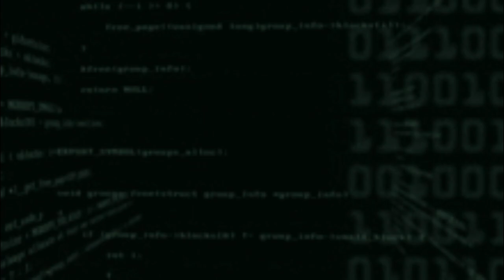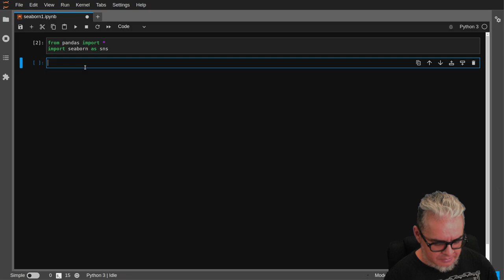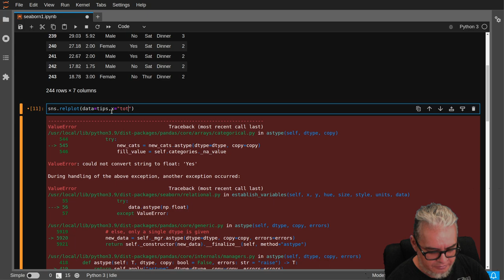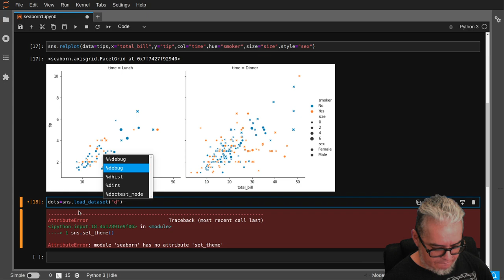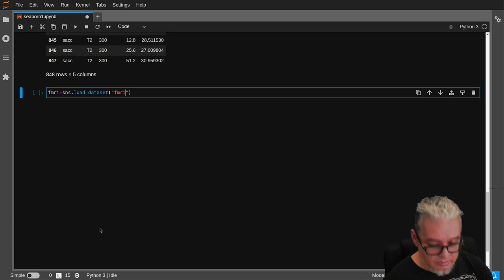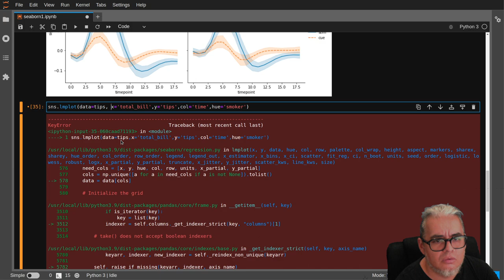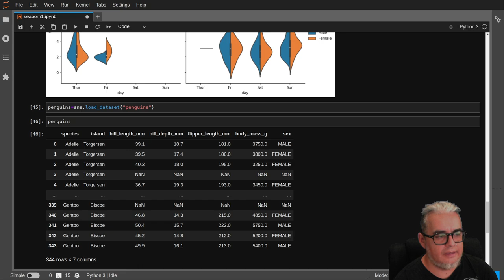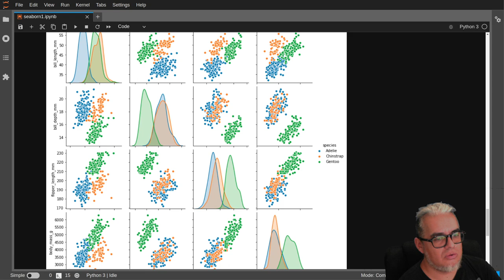Visualización de datos con Seaborn 1